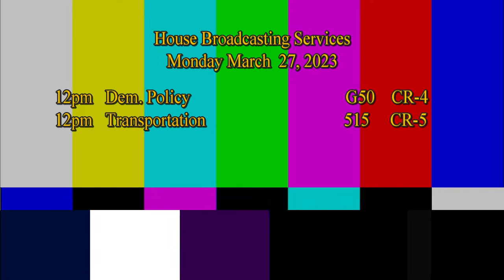Democratic Policy Committee - April 11, 2023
Public roundtable on paying a living wage for direct support professionals.